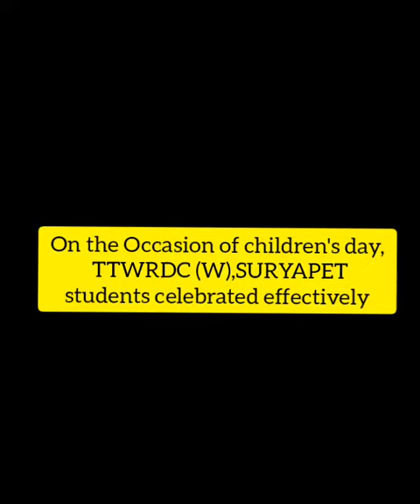Happy Childrens Day from TTWRDC(W),Suryapet family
On The occasion of Childrens Day, Our butterflies celebrated very effectively